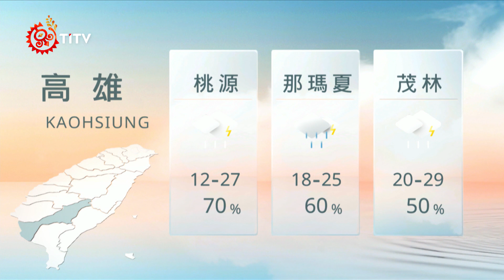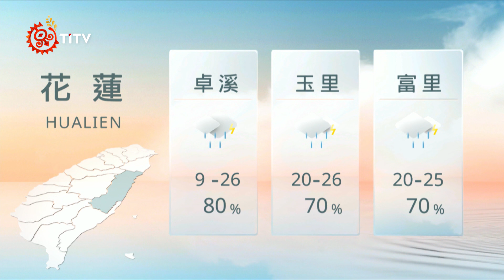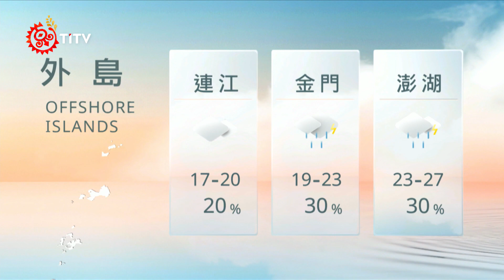05011900 山海氣象｜每日熱點新聞｜原住民族電視台